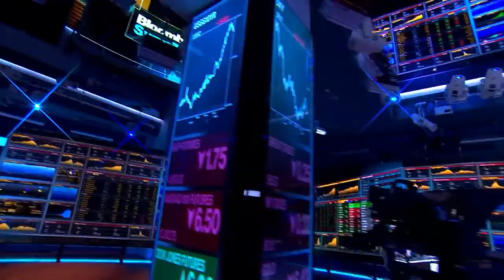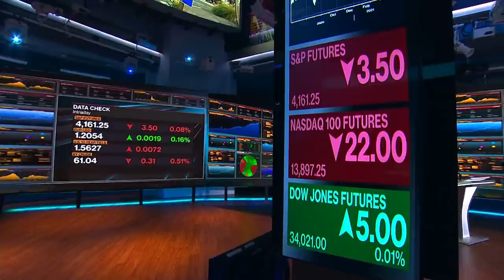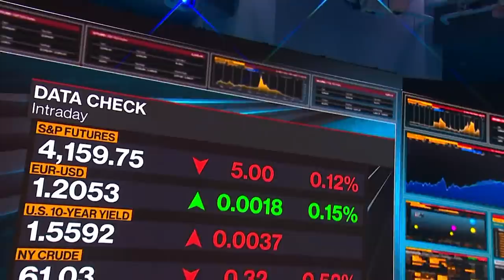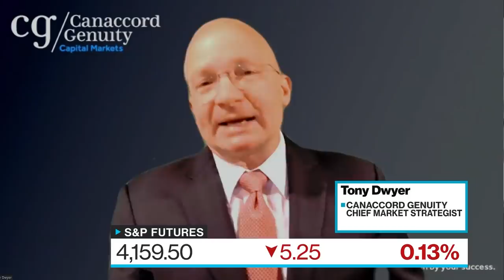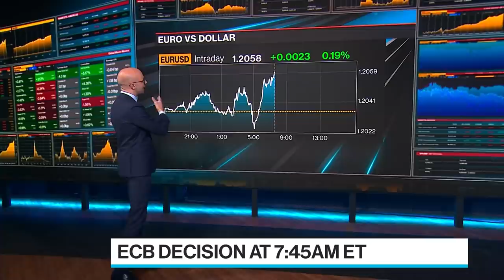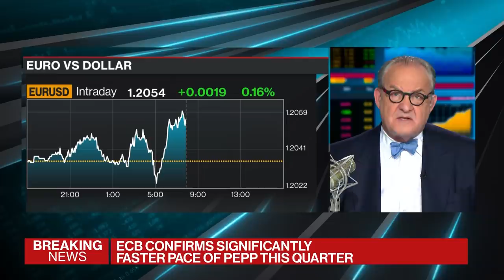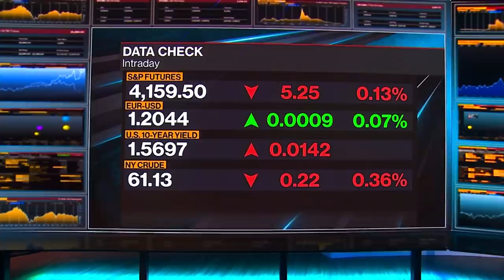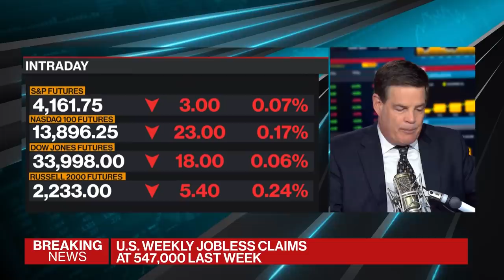'Bloomberg Surveillance' Full Show (04/22/2021)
Apr.22 -- Tom Keene, Jonathan Ferro and Lisa Abramowicz have the economy and the markets "under surveillance" as they cover the latest in finance, economics and investment, and talk with the leading voices shaping the conversation around world markets. This show is simulcast worldwide on Bloomberg Television
and Radio.